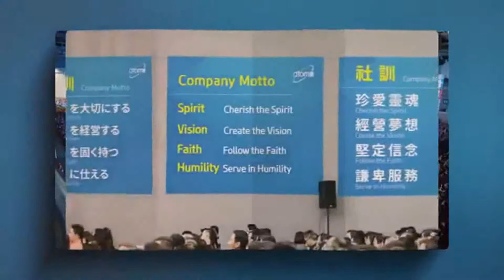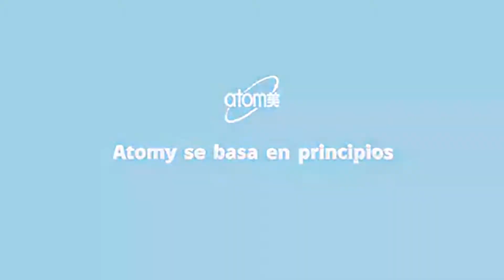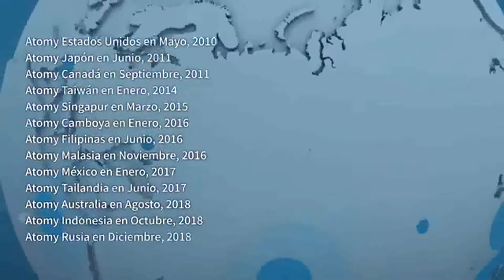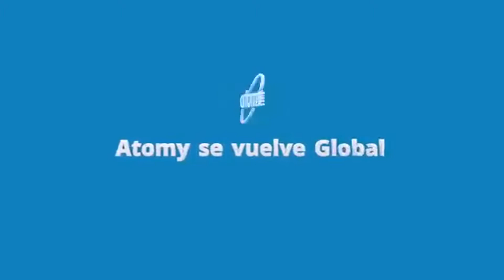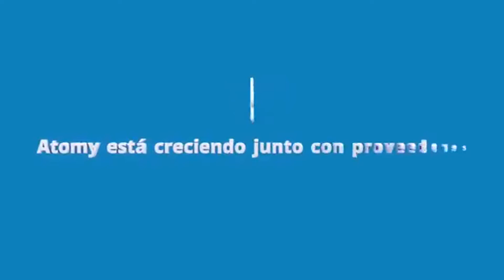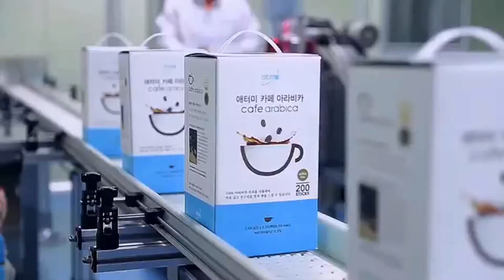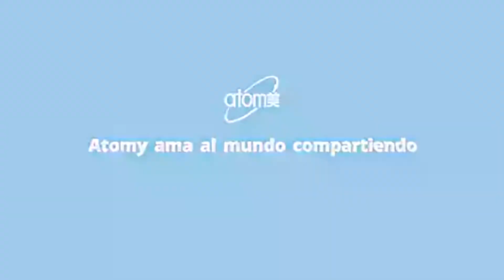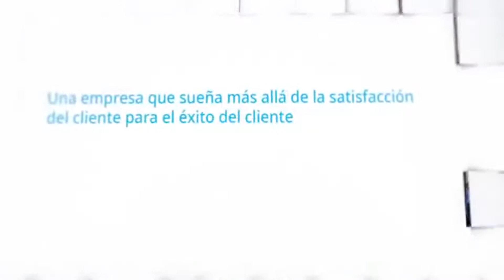ATOMY MEGA COMPAÑIA - ATOMY COLOMBIA Y LATINOAMERICA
Atomy es una mega compañía con altos estándares de calidad.y lo mejor una gran oportunidad de negocio.